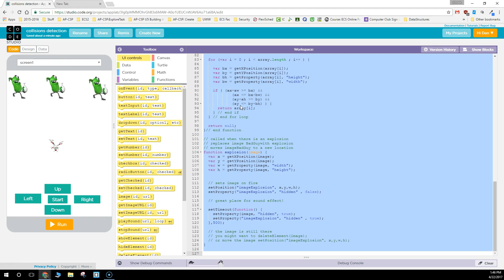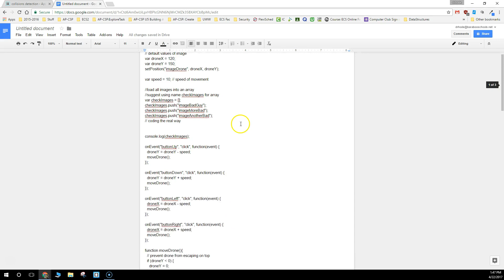App Lab code to PDF for AP-CSP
This video will demonstrate how to convert the code from Code Studio into a PDF for  for the Advanced Placement Computer Science Principles create performance task.